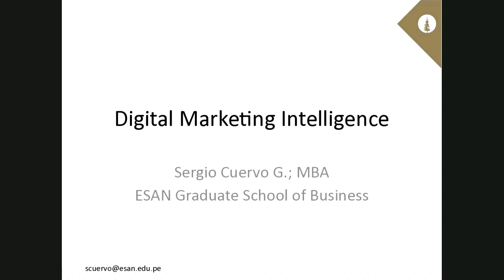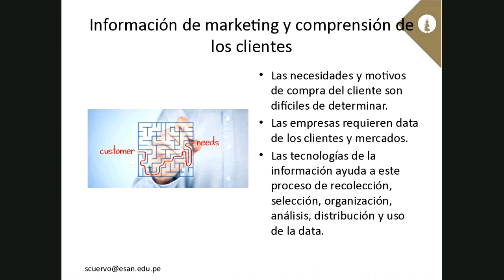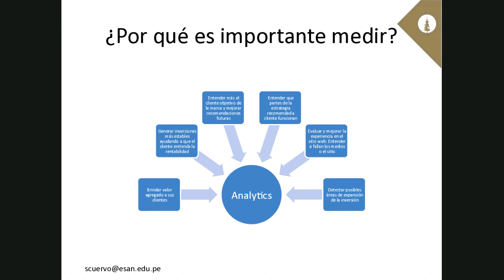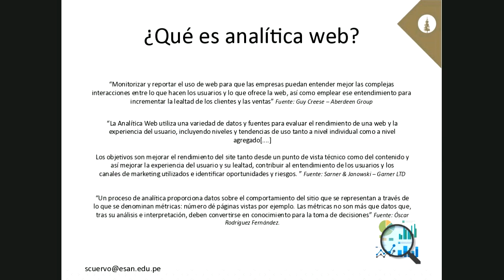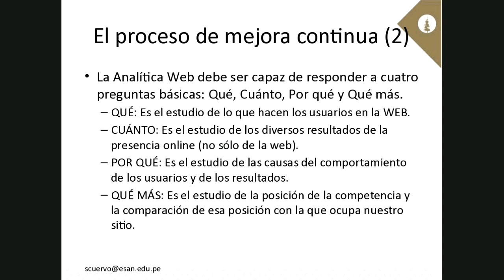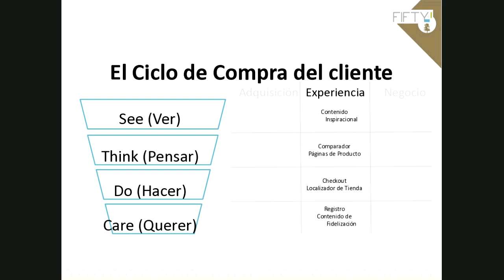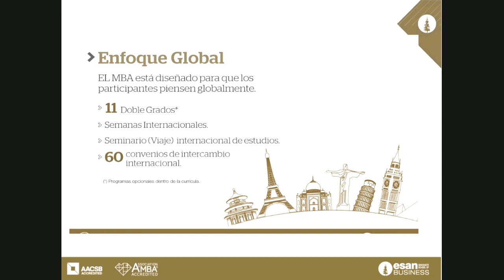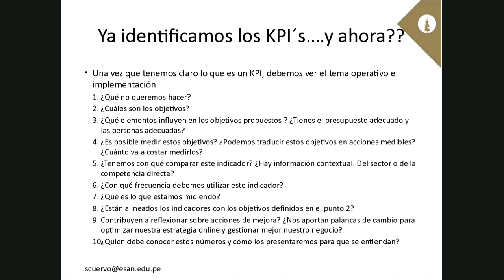Digital Marketing Intelligence con Sergio Cuervo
Clase modelo del MBA de ESAN. En esta edición, se tocó el tema de Digital Marketing Intelligence en donde Sergio Cuervo, profesor del MBA, comentó sobre la importancia del web analytics y lo que las empresas deben adoptar para desarrollar estrategias de marketing digital efectivas.